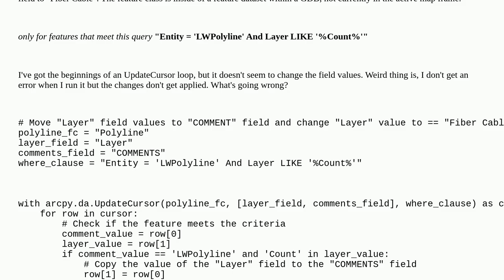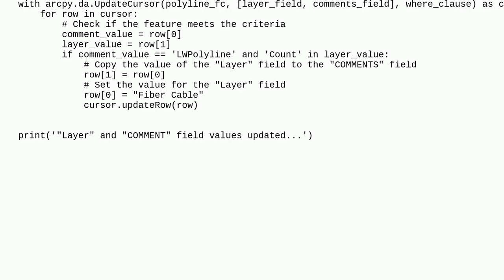Gis: arcpy.da.UpdateCursor() on field values in rows that meet "where_clause"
arcpy.da.UpdateCursor() on field values in rows that meet "where_clause"

A special thanks goes out to the community

  cursor arcpy arcgis-pro